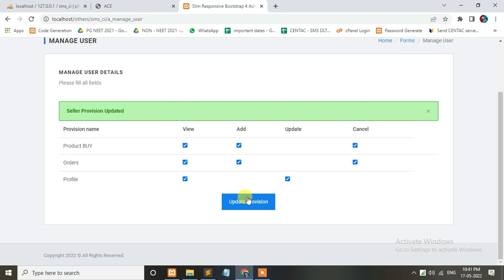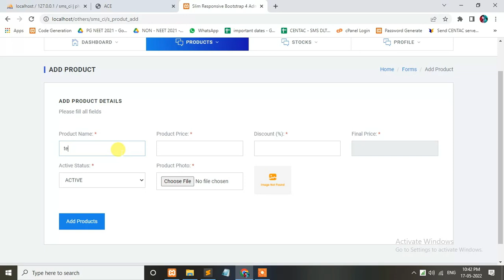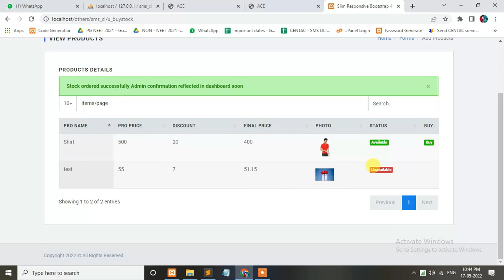Stock Management System using PHP & MYSQL | source code available | free installation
Source code cost -   Rs.500 ,  dollar -  8 USD  ,    EURO - 8 EURO
Source code and documentation cost -   Rs.1000 ,  dollar -  20 USD  ,    EURO - 20 EURO
if you want payment integration in this site also doing. if any other project you want develop in short time.
College projects websites available.